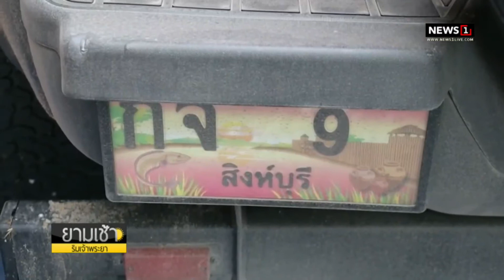ศาลให้ประกัน “เสี่ยบี” เจ้าของร้าน Mountain B วงเงิน 3 แสน : ยามเช้าริมเจ้าพระยา 09/08/2022 ช่วงที่2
ศาลให้ประกัน “เสี่ยบี” เจ้าของร้าน Mountain B วงเงิน 3 แสน พร้อมสั่งติดกำไลข้อเท้า EM

id=com.sondhitalk.asia.android&fbclid=IwAR0_8wTAnDmJz31oRwo7tA6q9rzVpQjuwAFhg0uzmTG-4c2c2KBFKwt-HK4